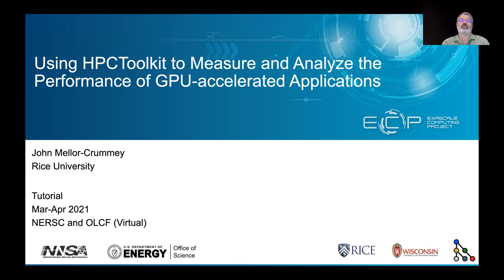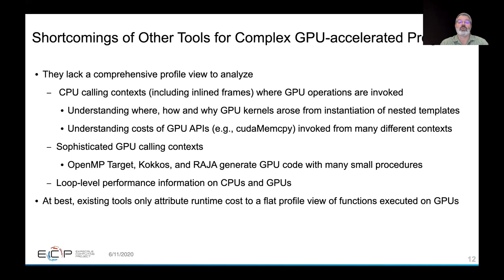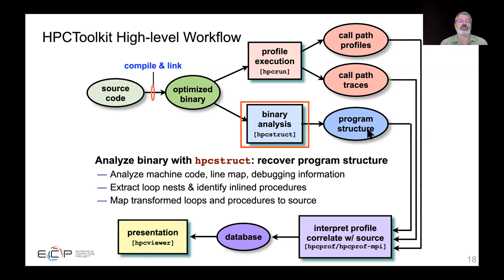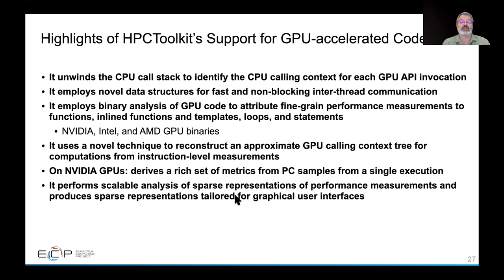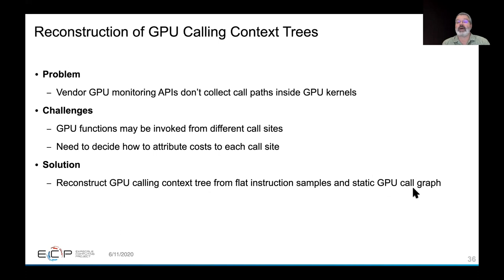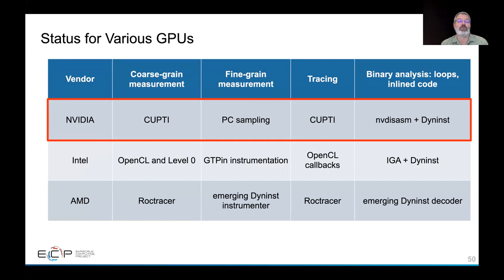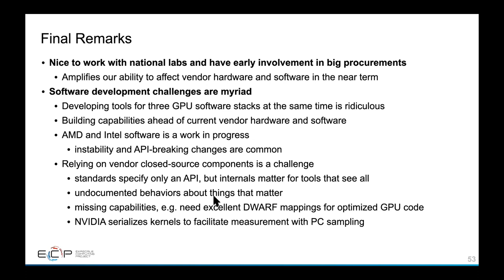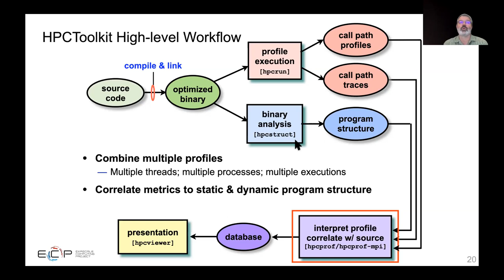2 - Introduction to HPCToolkit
Part of the Using HPCToolkit to Measure and Analyze the Performance of GPU-accelerated Applications Tutorial, Mar-Apr 2021.